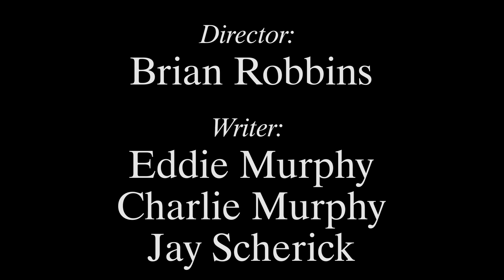Lowriders In Hollywood Norbit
Lowriders in Hollywood. Hollywood Lowriders in Movies.